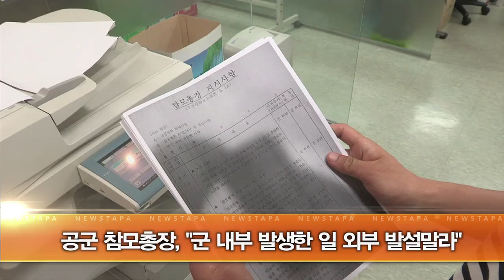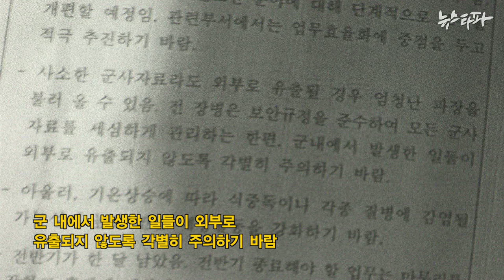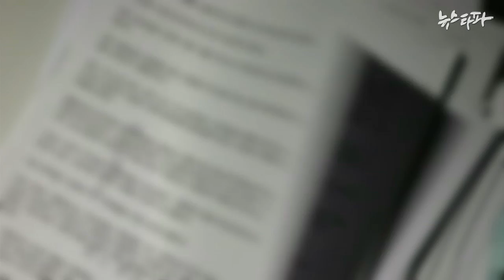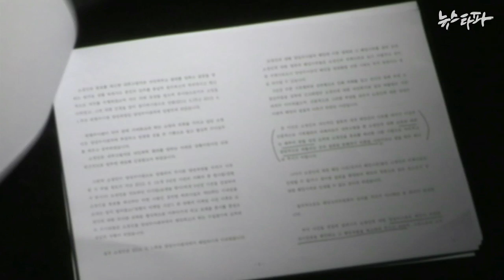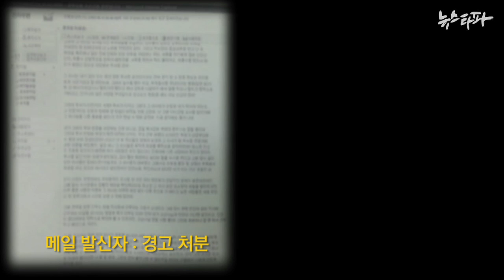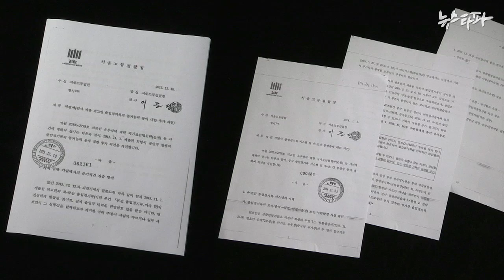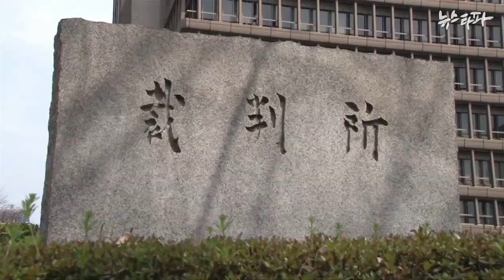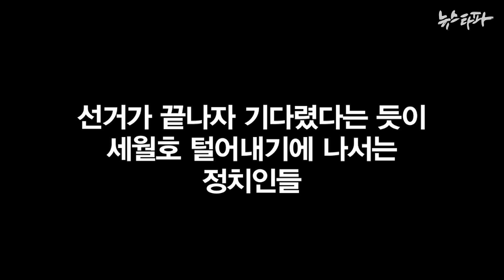뉴스타파 - ‘가만히 있어라’와 ‘말하지 말라’(2014.8.7)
1.공군 참모총장, “군대 일 외부 발설 말라”
2.'나는 벌레가 아니다'...그러나 끝나지 않은 고통
3.용산 화상도박경마장 영업중단 촉구 기자회견
4.유우성 사건 담당 검사, ‘증거 위조' 국정원 협조자 만났다
5.세월호 유가족들에게 국가는 있는가?